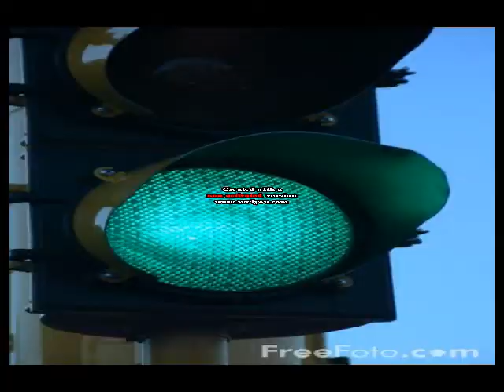Young Fate - FRIENDS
Song off of tha up and comin mixtape Paystyle Flow Session 1